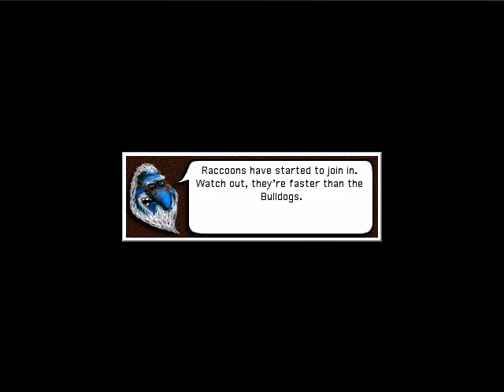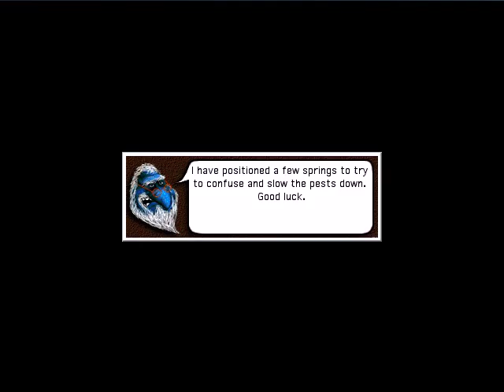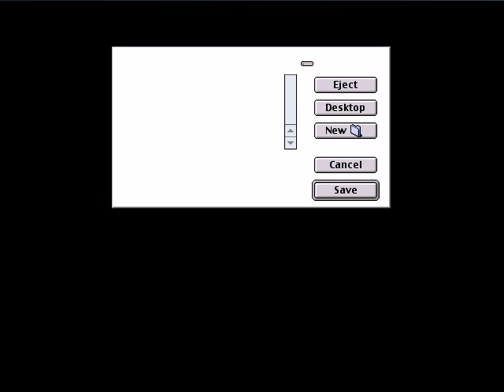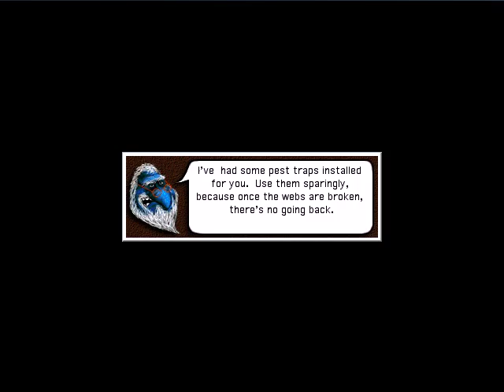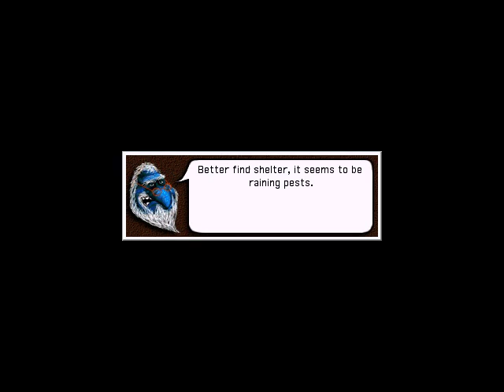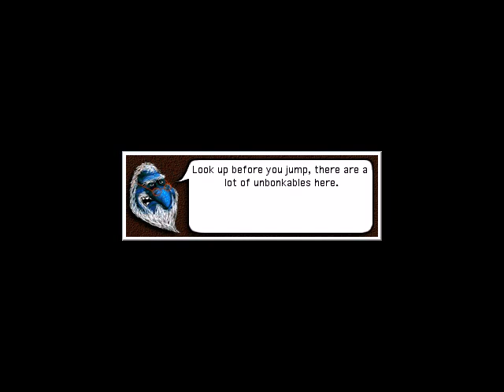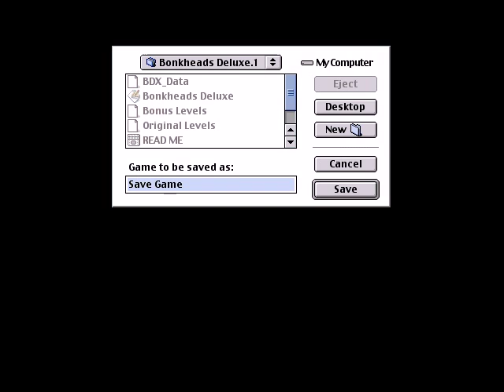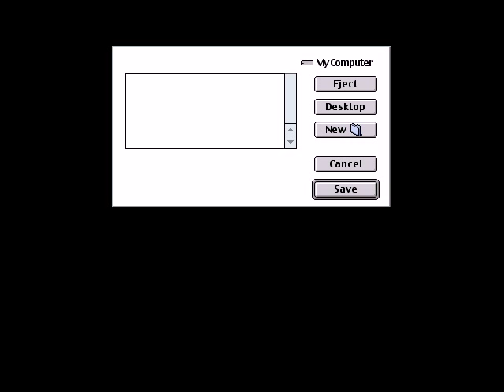Bonkheads Mac/PC Playthrough [HQ]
My longest video on Youtube - 3 hours of trolling :))
Bonkheads is a platform game very similar to the popular Mario Bros. Arcade. It was released on both the Mac and the PC. The MAC version was released by Aspyr and the PC version by 1AM. The two releases are not completely identical, as the PC version lacks some features of the Mac game, such as network play, so if 2 players want to play the game, they have to share the same keyboard, or connect a second keyboard to the PC. Another feature of the Mac version is the ability to design your own custom levels using the included "Bonkreator" tool. On to the game itself: like Mario Bros. Arcade, you take control of two brothers: two trolls named Grag, the green troll and Thog, the blue troll. In single player mode you can only play as Grag. In a 2-player game you each conTROL a troll at the same time :)) The trolls can bump into each other and even stand on top of one another. This gives you the option of playing either cooperatively and help each other out as a team, or competitively, where you try to sabotage and kill the other as much as possible, by pushing them into hazards and snatching 1-UPs before they do. There IS a way to play as just Thog in a 1-player game too, by holding down the "~" (tilde) key while clicking on the 1-player option, but it only seems to work in the PC version, that's why I couldn't play as Thog in the Mac version here. I guess one way to play as Thog by yourself would be to start a 2-player game and just let Grag die, since the game doesn't end if one troll runs out of lives, but it's pretty stupid having to do that. I really think there should be an option to select who you want to play as in a 1-player game - something like "select character" or "choose your hero". It doesn't matter at all who you choose, because outside their different appearance, the two trolls are identical. The goal is to eliminate all the living critters scurrying around each level. Contact with any of them kills you instantly and you have no weapons to attack or defend yourself with, unless you count the dynamite box. There are 12 different worlds, each with a different themes and there are 6 levels per world, the last level being a boss fight. Once you finish all 12 worlds in order, you go through all of them AGAIN in random order, for a total of 144 levels to clear ! Quite a lot ! Every 6th level you fight a boss character, which involves bumping them from underneath several times to finish them off, like all the other pests. The bosses are Shrew-Man-Chew the rat sorcerer, T. Wrecks the dinosaur and D. Evil the Devil himself. Each boss shows up 4 worlds in a row, so you fight Shrew in levels 6, 12 and 18 (worlds 1,2,3,4), T.Wrecks in levels 24, 30 and 36 (worlds 5,6,7,8) and so on. Every time you encounter them they're faster, more aggressive and take more hits to defeat. Like in Mario Bros. Arcade, there is a "POW" block, in this case the TNT box, placed somewhere random on screen, which knocks out all the pests on screen at once. Be careful, because the explosion also wakes up any creatures that were already knocked out prior to hitting the box. Critters that are not touching a platform when you hit the TNT box will not be affected, so if there are a lot of them that hop around like raptors and bees, chances are the explosion won't get them, so you'll have to do it the traditional way. You can hit the TNT box 3 times in a row before it disappears and must be replenished. You refill the TNT box when one of the trolls collects a gem called "Blastidian", a green gem with a stick of dynamite on it. You don't find these lying everywhere so use the dynamite sparingly ! You uncover gems by bonking random blocks. Other gems you come across are:
- "Adrenalin" a blue gem with a rabbit symbol which temporarily makes the troll who picks it up run faster
- "Tranquilium" a red gem with a turtle symbol which slows the pests down for a while
- "Densidian" (the only gem with a negative effect) a blue gem with the symbol of a black scale weight on it. It temporarily makes your troll heavier so he can't jump as high (unless you grab it in the underwater stages - it makes no difference then, because water makes you float when you jump)
- "Moolamite" a yellow gem with a dollar bill symbol which grants the troll 5k points (10k points gives you an extra life, by the way, so grabbing another gem like this gives you a 1-UP right away)
- "Resurrectite" the blue gem with a "1UP" symbol - self-explanatory
Amazingly, even though the game is nothing more than 100+ levels of more or less the same screen just with different colors and layouts, there's only one soundtrack and you're doing the same thing over and over again, the overall fast-paced nature of the game and the sheer number of different level layouts keep it from becoming boring, especially if play with a friend. Try it, I guarantee you will be hooked !